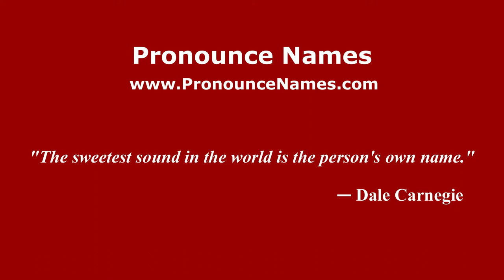How to Pronounce Xinxing District - PronounceNames.com